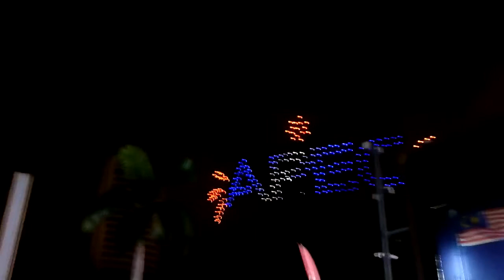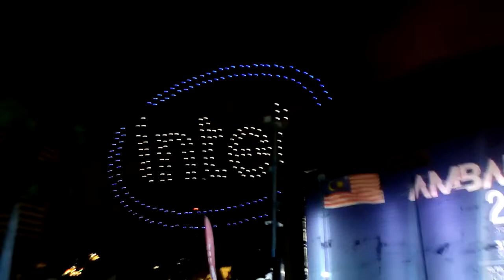Happy New Year 2020 / Visit Malaysia 2020 at Ambang 2020 @ Kuala Lumpur.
Majlis Rumah Terbuka Malaysia (MRTM) Krismas 2019, Konsert Kita Punya, Visit Malaysia 2020, and New Year Eve Countdown 2020 @ Dataran Merdeka, Kuala Lumpur.